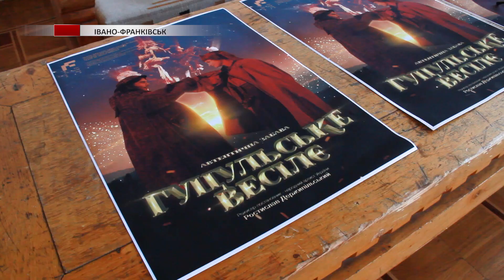В Івано-Франківському драмтеатрі ім.Івана Франка відтворять гуцульське весілля XIX століття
Задля збереження наших традицій. В Івано-Франківському національному академічному драмтеатрі ім. Івана Франка відтворять гуцульське весілля XIX століття.
В основі автентичної забави – етнографічна розвідка академіка Володимира Шухевича «Гуцульщина» та твори Станіслава Вінценза. Коли ж франківцям чекати прем’єри, знає Мар’яна Джердж.